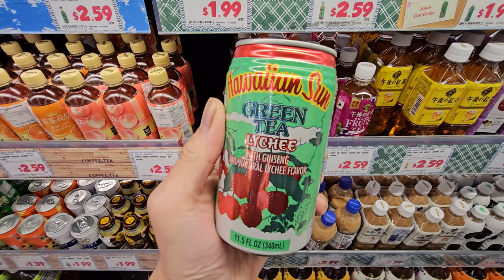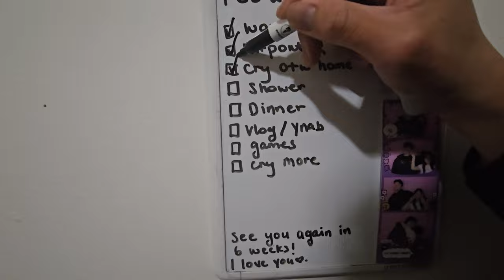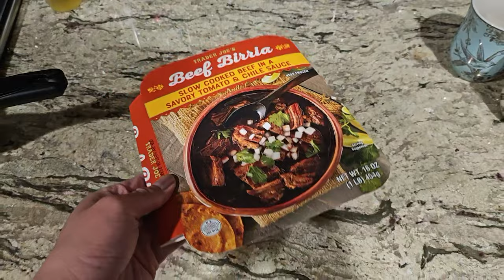exploring LA: fine dining in silverlake, photo booth fun, 8-ball in the pool house, final jujube.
► February 19th - 25th, 2024 //  I finally hunt down rare Hawaiian Sun drinks, get a fresh cut, and indulge in a mouth-watering family dinner at a trendy spot in Sherman Oaks. We hit the mall for a fun photo booth session and navigate through unexpected traffic. Plus, I dive into exciting new financial ventures and end the week with a thrilling BBQ and target practice at a friend's place.